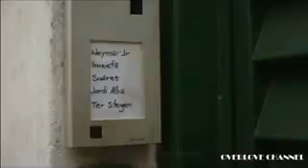Football song׃ Lionel Messi●Neymar Jr YouTube